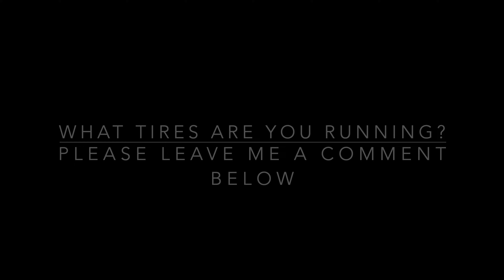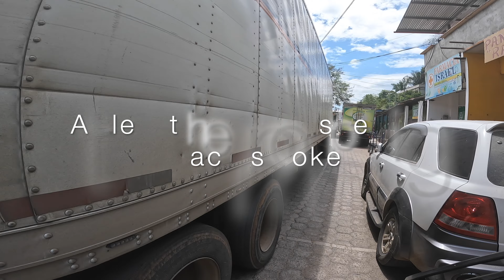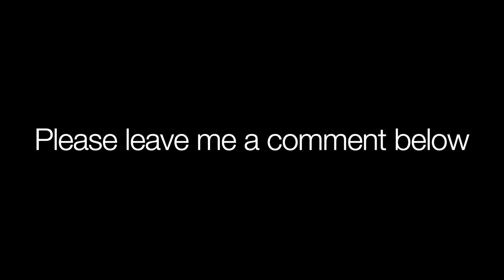Dangerous Motorcycle Riding on Worn Out Tires- KTM1290 Super Adventure R Touring in Guatemala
Slimy roads and bald tires in Guatemala.

Not sure how my KTM 1290 will handle it. The KTM 1290 Super Adventure R is a heavy motorcycle. Loaded it's about 700lbs. And hard to not crash on wet, dirt roads, especially with the 90/10s I'm running.

In this video there's a lot of scenic footage of the roads and highways in Guatemala, as well as some time lapse footage-

This video shows the main highway between Rio Dulce and Huehue, Guatemala.

Dangerous Motorcycle Riding through Central America- KTM1290 Adventure Touring in Guatemala

Ascanio Pignatelli Aragona Cortez was born in Rome and grew up in Turin, Italy in the early eighties at the height of “Red Brigade” terrorism. His father, the number two man at FIAT, was one of the prime targets of a communist organization bent on assassinating the heads of the capitalist society they so loathed. Ascanio was therefore a target; and consequently stripped of all freedoms and required to have a personal bodyguard and bulletproof car at all times.

This extremely dangerous and intense life soon became normal for Ascanio, and instilled upon him a taste for living life on the edge. Boredom quickly became his number one enemy; trouble his new best friend.

Throughout the rest of his adolescent years, Ascanio broke every rule he could and got expelled from every school he attended. Somehow he managed to graduate from Pepperdine University with a degree in economics in 1993 eventually landing a promissing job at Oppenheimer.

Unfortunately it was not money, but adventure that Ascanio craved and in 1997 he left the corporate world for good and pursued a career in SCUBA diving. He excelled rapidly, quickly discovering the dangerous worlds of cave and mixed gas diving.

As a SCUBA instructor he taught and led diving expeditions divers all over the Red Sea and Mexico before returning to Los Angeles to pursue documentary work.

In 2001, Ascanio created, hosted, produced and helped shoot an underwater series for the Travel Channel called Shark Chasers. That year he traveled to the worlds most shark-infested waters to hand feed, hypnotize and even ride the gentlest and most terrifying sharks on the planet.

He later discovered rock climbing and extreme mountain biking. Since 2001 Ascanio Mountain biking the most extreme terrain he can find in the western United States.

In late 2021, Ascanio left the United States to start his round the world motorcycle adventure. After crossing into Mexico where he spent two months Ascanio passed through Belize, Guatemala, El Salvador, Honduras, Nicaragua and Costa Rica.

Ascanio is currently in Central America riding his KTM 1290 super adventure R through some of the most dangerous, exotic and exciting countries to continue exploring places that are well off the beaten track and pursue his passion for extreme sports.

It looks like now Ascanio wants to take his extreme mountain biking skills and apply them to more adventurous off-road terrain. He now has his eyes set on the smaller KTM 890 adventure R and ktm 890 adventure rally motorcycles.

Ascanio is also blessed to work for one of the most amazing coaching and consulting companies in real estate, Workman Success Systems. He's been with Workman since 2018 as a senior coach and loves nothing more than to help his clients reach their lofty goals in all areas of life.